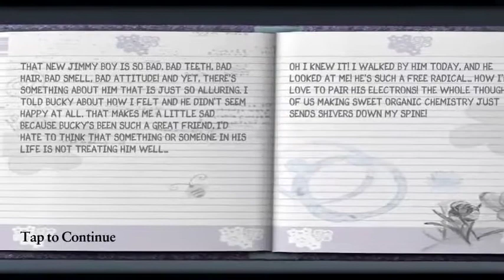Menjadi bos gang orang kaya - Bully AE #19